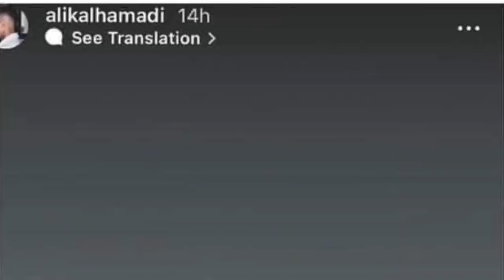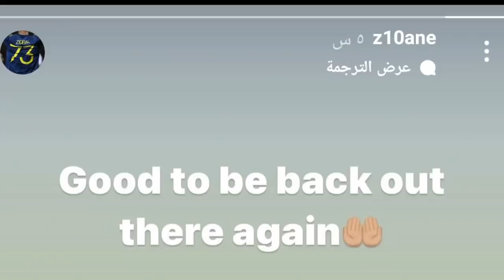ليوث الرافدين اليوم في مباراة مهمة ومنتخب العراق يكثف من تحضيراته لبطولة كاس العرب وعودة زيدان اقبال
ليوث_الرافدين اليوم في مباراة مهمة و منتخب_العراق يكثف من تحضيراته ل بطولة_كاس_العرب وعودة
مهند_علي
منتخب_العراق اليوم امام منتخب_لبنان و#ادفوكات جاهزون لااخذ الثلاث نقاط و#منتخب_الاولمبي الى النصف نهائي
ملخص_مباراة منتخب_العراق_الاولمبي_الامارات_الاولمبي

TV MOH SPORT
قناة اخبار ومناقشة رياضية بين متابعي قناتي على اليوتيوب